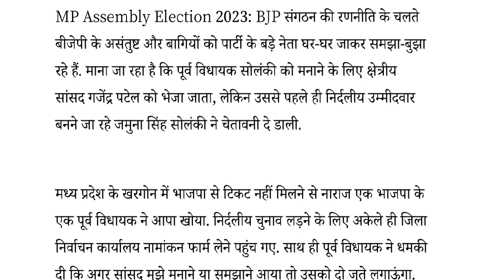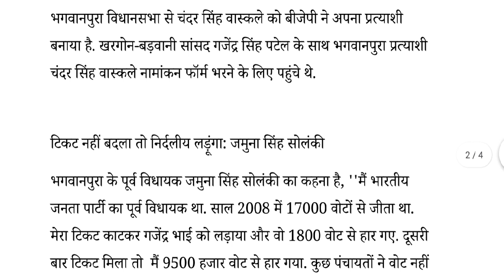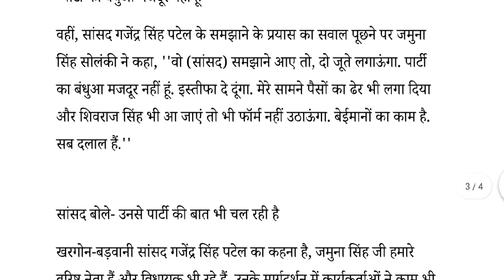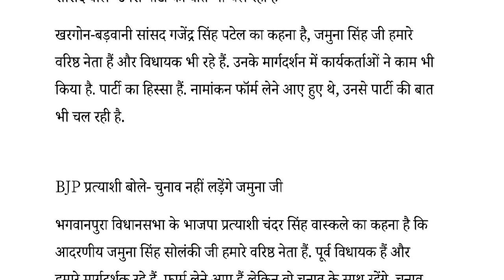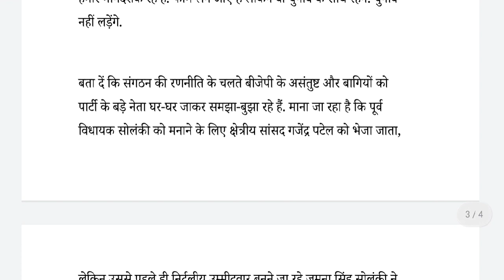वो समझाने आया तो दो जूते लगाऊंगा उसको...|टिकट कटने से नाराज BJP के पूर्व विधायक|सांसद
'वो समझाने आया तो दो जूते लगाऊंगा उसको...' टिकट कटने से नाराज BJP के पूर्व विधायक, अपनी ही पार्टी के सांसद के लिए की अभद्र टिप्पणी

your Query :
'वो समझाने आया तो दो जूते लगाऊंगा उसको,
टिकट कटने से नाराज BJP के पूर्व विधायक,
election,vote

madhya pradesh ki khabar
madhya pradesh latest news
madhya pradesh crime
madhya pradesh news update
madhya pradesh hindi news today
madhya pradesh hindi
news madhya pradesh
madhya pradesh hindi news
news hindi
madhya pradesh news live
दिन की बड़ी ख़बर
अपराध खबर
जनता से रिश्ता खबर
 देशभर की बड़ी खबर
ताज़ा समाचार
आज की बड़ी खबर
आज की महत्वपूर्ण खबर
हिंदी खबर,
जनता से रिश्ता,
बड़ी खबर,
देश-दुनिया की खबर,
राज्यवार खबर,
हिंदी समाचार,
आज का समाचार,
बड़ा समाचार,
नया समाचार
दैनिक समाचार
ब्रेकिंग न्यूज
Big news of the day
crime news
public relation news,
countrywide big ,
today's big ,
today's important news,
latest news,
Hindi news,
relationship with public big news,
country-world news,
state wise news
 today's news,
hindi news,
new news,
daily news
breaking news
HASTAGE